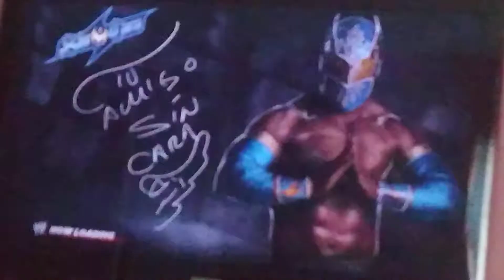ECW Saturday Morning Main Event Episode 3 Full Show Final Part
ECW International Championship